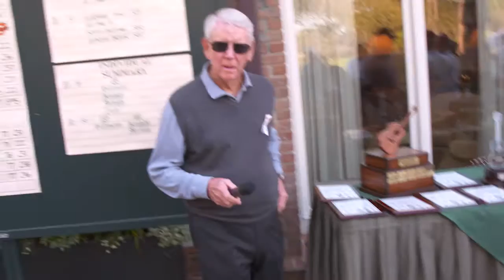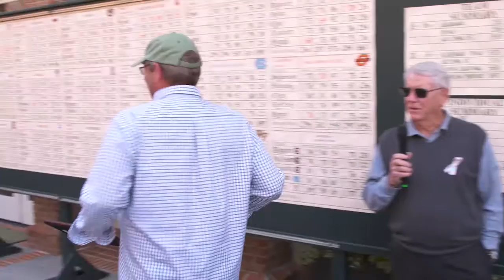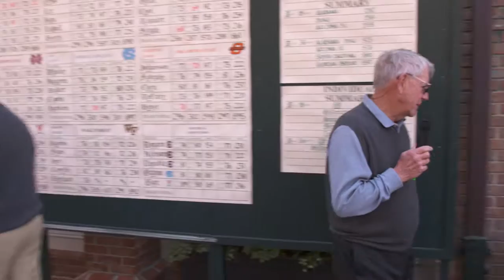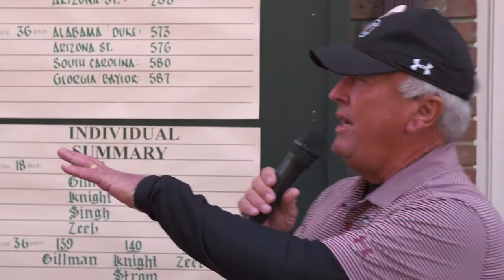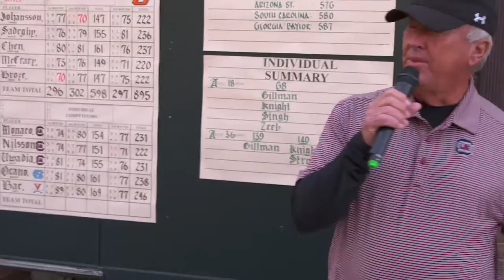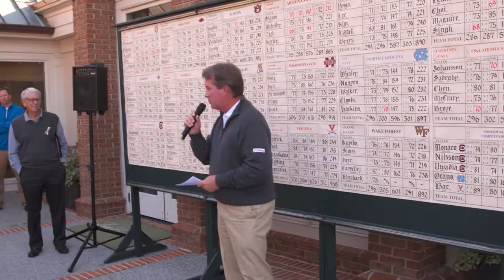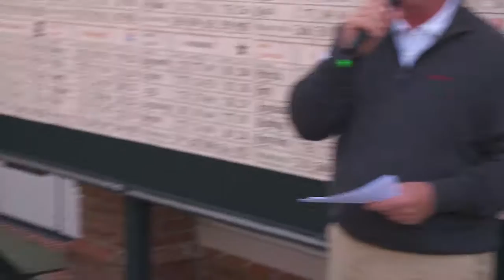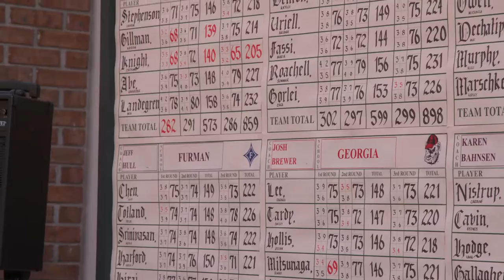20170306 WG EVENT RUCKERINVIT AWARDSCEREMONY